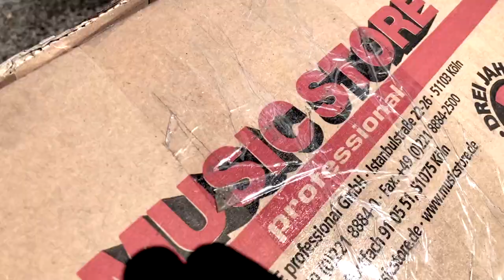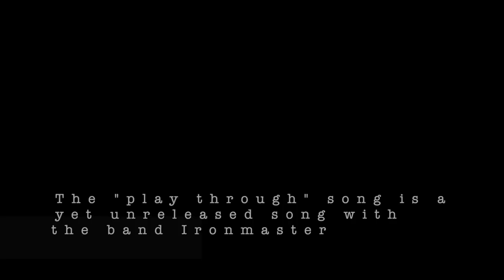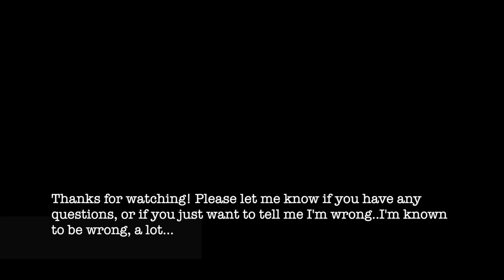Jackson RRX24 MG7 unboxing+review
Here is a review of the brand new Jackson RRX24 MG7.
It's a 26.5 inch scale length guitar.
I hope this can be useful for somebody, I made the review because I couldn't find one of this particular model online anywhere.
I bought the guitar from musicstore.com
Here is a link to the guitar:

Please let me know if you have some questions regarding the guitar and I'll be happy to answer. I'm not endorsed by Jackson, I just felt like doing the video to help fellow guitar lovers.
Best Regards/Jonas